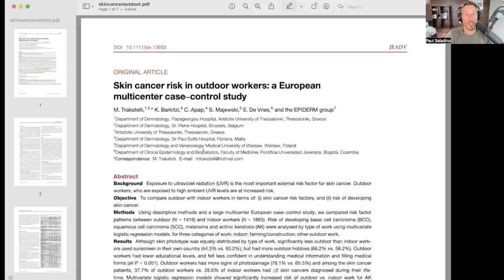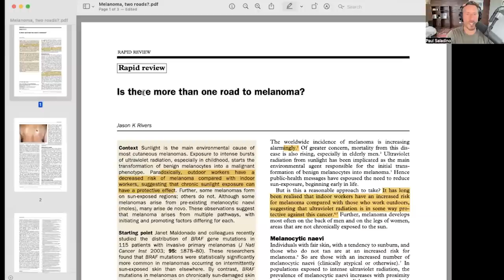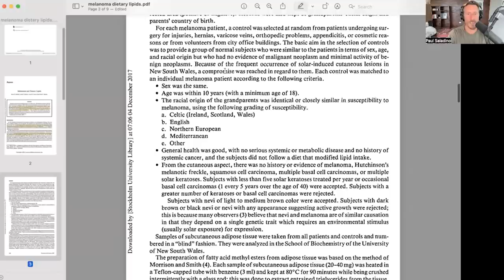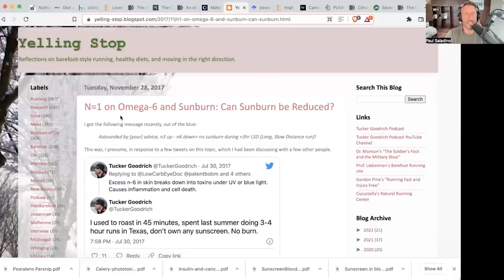Is Melanoma really a sun-related cancer?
Paul touches on the three main types of skin cancer, and why he believes Melanoma is not really a sun associated skin cancer. He then touches on how Omega-6 fatty acids cause inflammation and ultimately, sunburn.